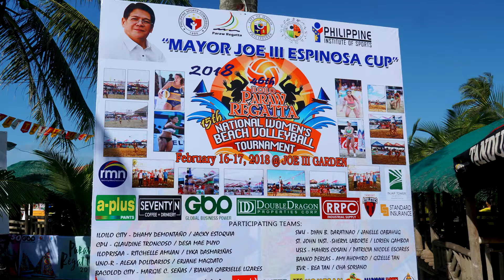Paraw Regatta 2018 - Beach Volleyball Women - CPU vs. UNO-R - HD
- Paraw Regatta 2018 - Beach Volleyball Women - CPU vs. UNO-R
- Joe III Garden, Villa de Arevalo Beach, Iloilo City

00:00 Banner
00:04 Warm Up
01:17 Set 1

- Team CPU (Central Philippine University) - Claudine Troncoso,  Desa Mae Puyo
- Team UNO-R (University of Negros Occidental - Recoletos) - Alexa Polidario, Erjane Magdato

- Ausrüstung: Sony NEX-5R, Sony 18-105 F4 G Lens, Benro Monopod